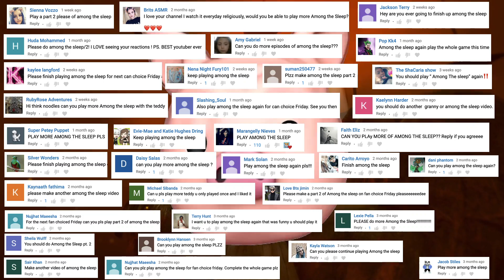THIS IS STILL SOOOO CREEPY!!! | Among The Sleep [#2] | Fan Choice Favorite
Today's Fan Choice Friday is Crowd City -- kind of like Slither.io but with crowds of people! EAT 'em UP SPIDERS!

➡ Next: Soon!

Join me, my dog Kopi and other friends on our adventures in video games. - I play lots of different games from Minecraft, ROBLOX, Pokémon, Who's Your Daddy and Crazy Craft to your favorites or just plain random mobile games, indie games and more!